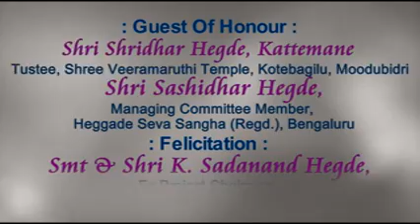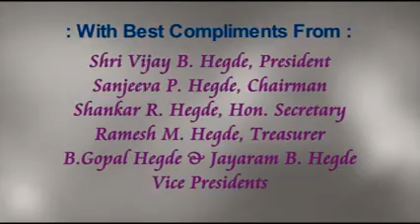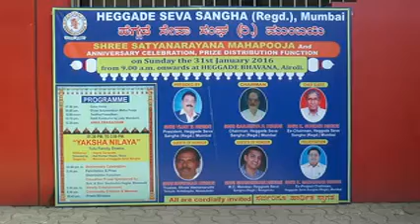Yakshanilaya full drama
Tulu social drama Yakaha Nilaya staged by members of Heggade Sangha Directed by Anil Kumar Hegde written by Nagaraj Gurupura. Venue: Heggade Bhavana, Airoli on 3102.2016

ಹೆಗ್ಗಡೆ ಸಂಘ ದ ಸದಸ್ಯರಿಂದ ತುಳು ಸಮಾಜಿಕ ನಾಟಕ ಯಕ್ಷ ನಿಲಯ. ರಚನೆ ನಾಗರಾಜ ಗುರುಪುರ, ನಿರ್ದೇಶನ ಅನಿಲ್ ಕಮಾರ್ ಹೆಗ್ಡೆ ಪೆರ್ಡೂರು.